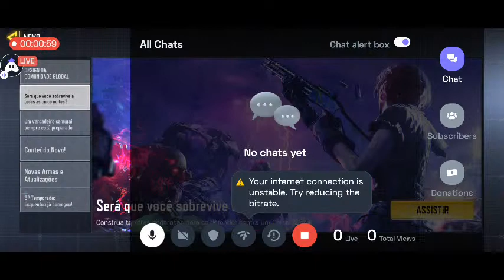[English] Call of Duty : 👍 stream | Playing Solo | Streaming with Turnip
Today I am streaming callofduty. Other popular games:
PUBG Mobile
Garena Free Fire
Among Us
Call of Duty Mobile
Fall Guys
Fortnite
Roblox
Minecraft